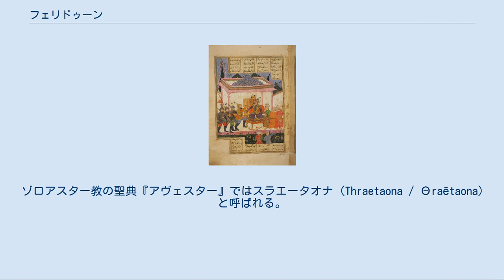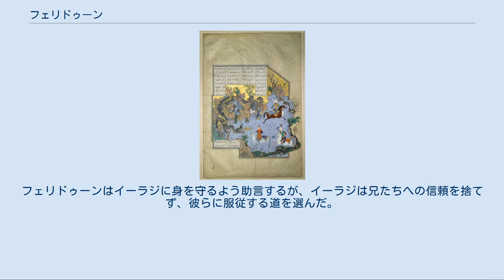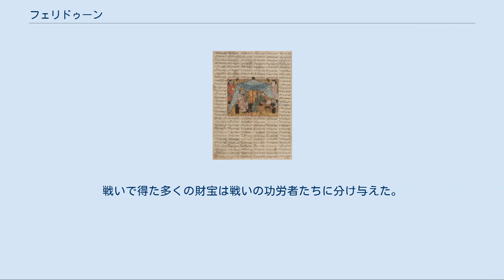フェリドゥーン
シャー・ナーメの登場人物
19世紀に描かれたフェリドゥーン。
 フェリドゥーン（またはファリードゥーン。ペルシア語: فریدون‎、Fereydun）は、イラン神話の人物であり、ゾロアスター教に登場する大英雄である。
ゾロアスター教の聖典『アヴェスター』ではスラエータオナ (Thraetaona / Θraētaona) と呼ばれる。
父はアーブティーン、母はファラーナク。
先祖にはタフムーラスがいる。
息子はサルム、トゥール、イーラジ。
曾孫はマヌーチェフル。
 最も有名な伝承が、邪竜アジ・ダハーカとの戦いである。
女神アナーヒターの加護を受け、最終的にアジ・ダハーカを封印することに成功した。
彼はペルシア最大の英雄の一人である。
 スラエータオナは、『アヴェスター』ではアジ・ダハーカを世界の終わりの日まで幽閉する。
 サーサーン朝の頃、分量が減り口語化した言わば民衆版の『アヴェスター』（アベスターグ）に対し、パフラヴィー語で整理し再編集された書物が成立した。
これは『欽定アベスターグ』とも呼ばれている。
その第20巻『チフルダード』でのフレードーンは、悪竜アジ・ダハーグを倒し、500年の間王座に就いた。
王座を退くにあたっては、長男のサルムにローマ、次男のトーズにトゥルケスターン、三男のエーリズにエーラーン・シャフルというふうに、国を分けて与えた。
兄達は、最も豊かなエーラーン・シャフルが末弟に与えられたことから、エーリズを妬んで殺した。
エーリズには娘がおり、彼女はフレードーンの元に逃れた。
孫娘と祖父でありながら2人は関係を持ち、マヌシュチフルが生まれた。
やがてマヌシュチフルは大伯父達を討ち、その後エーラーン・シャフルを500年余りの間支配した。
 フェリドゥーンは、『シャー・ナーメ：王書』では暴君ザッハークを幽閉した大英雄である。
 アーブティーンとファラーナクの間に生まれたフェリドゥーンは、父親をザッハークの肩の蛇への生贄にされた。
ファラーナクは、ザッハークが「フェリドゥーンがザッハークを滅ぼす」という内容の夢を見たことからフェリドゥーンを探していることを知り、美しい雌牛・ビルマーヤの飼われている牧場へ息子を連れて向かった。
親子は牧場にたどり着き、フェリドゥーンはビルマーヤの乳を飲んで育った。
これを知ったザッハークによって牧場に追手が送り込まれるが、危険を感じたファラーナクはフェリドゥーンを連れてエルブルス山に上り、ある隠者と出会った。
ファラーナクの頼みを聞き入れた隠者はフェリドゥーンの父親となった。
行き違いでフェリドゥーンを捕らえ損ねたザッハークは、ビルマーヤと周囲の動物達を皆殺しにした。
 それから16年が過ぎ、エルブルス山を降りたフェリドゥーンは母親から真実を聞き、ザッハークを倒すことを決意する。
しかし母親は、今はザッハークの勢力が勝っているため機会を待つようにと諭した。
間もなく、18人の息子のうち17人までがザッハークの生贄とされた老鍛冶屋・カーヴェが、王に反逆の意志を表し、兵士や一般人を問わず大勢の人々を集めてフェリドゥーンの元に現れた。
ザッハークに苦しめられてきた彼らは、フェリドゥーンを新たな王にしたいと表明し、カーヴェの前掛けを旗印にして気勢を上げた。
 ザッハークを攻撃するフェリドゥーン。
 フェリドゥーンはカーヴェにビルマーヤの頭を模した牛頭の矛を作らせ、自身の武器とした。
フェリドゥーンたちが出撃すると、美しい若者に姿を変えた天使が現れ、フェリドゥーンに魔法を解く方法を教えた。
フェリドゥーンたちはバグダードからチグリス川を渡り、エルサレムにあるザッハークの城へと向かった。
フェリドゥーンは仲間たちと共にエルサレムを攻め落としたが、ザッハークはインドにおり不在だった。
事態を知ったザッハークが悪魔と人間の混成軍を率いて戻ってくると、フェリドゥーンの軍勢は直ちに迎え撃った。
そしてフェリドゥーンは、宮殿内でザッハークと相まみえ、彼の頭を牛頭の矛で打ち砕いた。
フェリドゥーンがザッハークに止めを刺そうとしたその時、天使ソルーシュ（スラオシャ）が現れ、ザッハークには死期が来ていないことを告げた。
フェリドゥーンはザッハークをダマーヴァンド山近くのシールハーンまで連れて行き、そこで再びザッハークを殺そうとしたが、またもソルーシュに遮られた。
ソルーシュの助言に従い、フェリドゥーンはザッハークの手足をライオンの皮で作った縄で縛り、ダマーヴァンド山の洞窟に幽閉して、さらに鉄の杭...